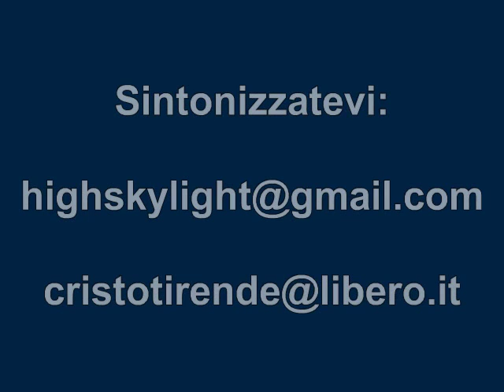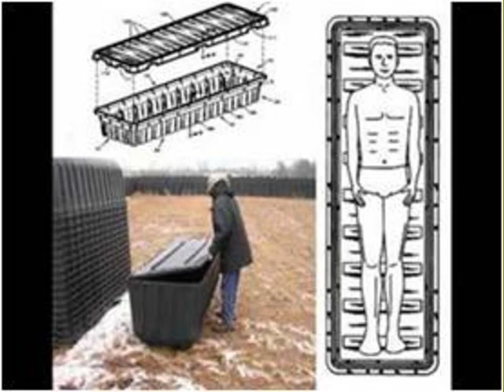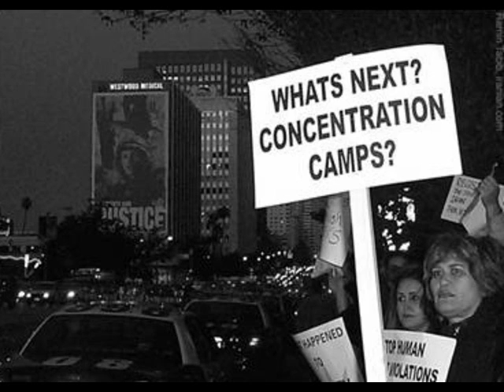FEMA USA I nuovi Campi di concentramento - Fra Giuseppe spiega quello che succederà